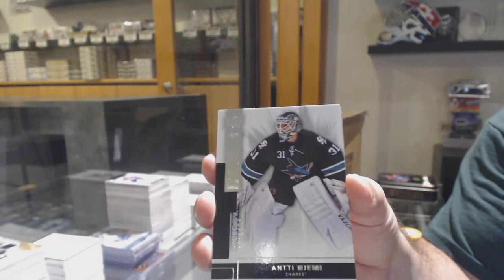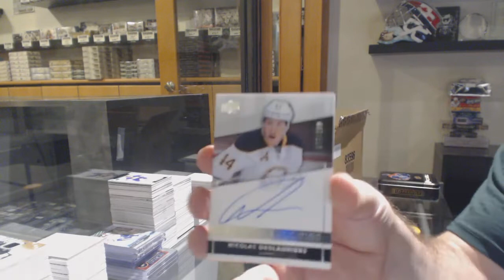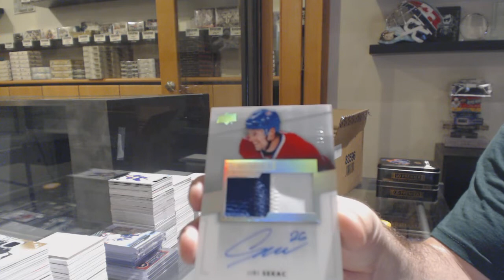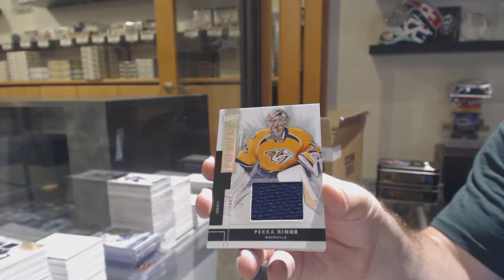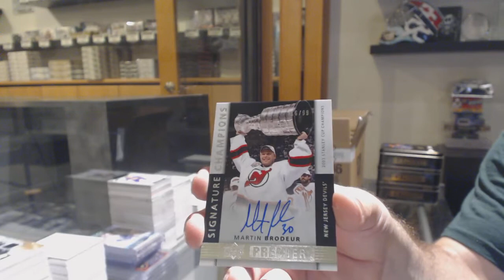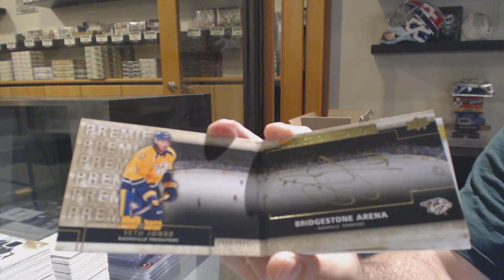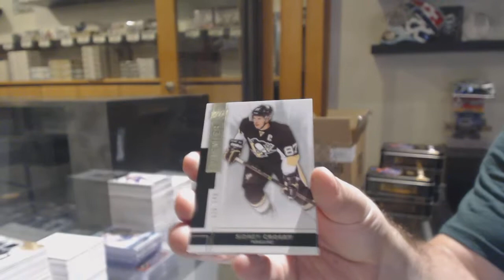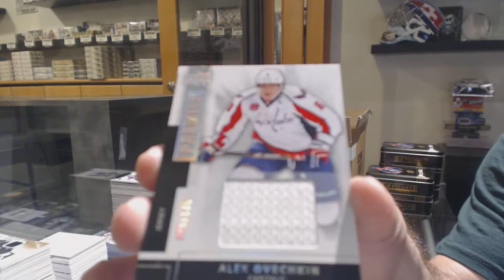14-15 Upper Deck Premier Hockey 5 Box Case Break - C&C GB #11,441